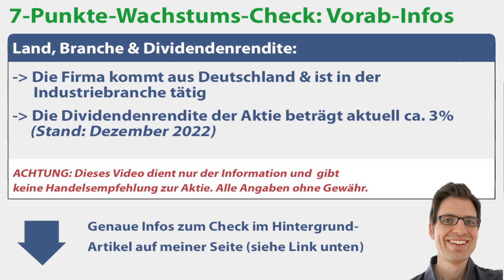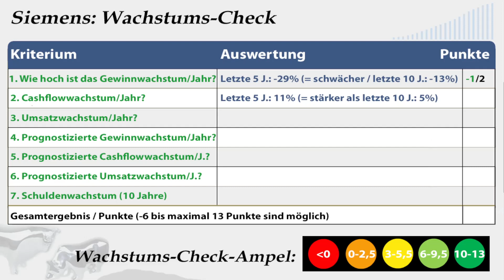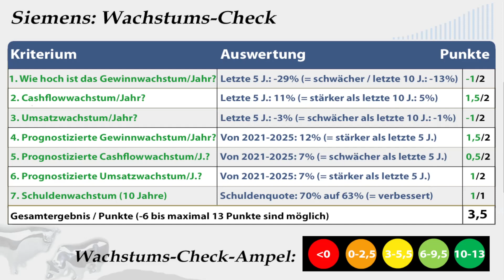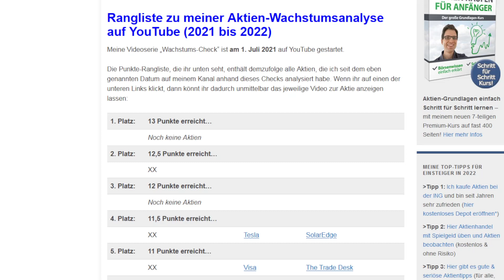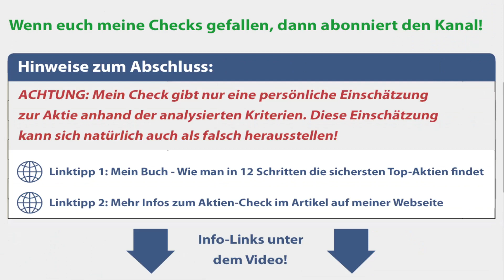Siemens Aktienanalyse 2022: Wie stark wächst Gewinn/Umsatz? (+günstig bewertet?)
🔍 Mehr Infos zur Aktie (Geschäftsmodell, Link-Tipps etc.):
✔ TIPP! Mein Buch „Wie man die sichersten Top-Aktien findet“:
► ► Siemens Aktienanalyse 2022: Worum geht es in diesem Video?
Ich bin Alex von der Webseite „Aktien kaufen für Anfänger“. Für diese Videoserie habe ich einen Wachstumscheck entwickelt, um anhand von bestimmten Kriterien das Wachstum von Aktien zu analysieren. In diesem Video nehme ich mir die Siemens Aktie vor:

► ► 2 wichtige Hinweise:
1. Mein Kanal bietet kurze Aktienchecks für einen schnellen (ersten) Überblick. Wer sich für die Aktie näher interessiert, sollte sie genauer analysieren (so mache ich das auch).

2. Ich bin ein ganz normaler Privatanleger und kein Anlageberater. Ich leiste (in diesem Video bzw. auf meiner Webseite) daher keine Anlageberatung und ersetze diese auch nicht. Alle Inhalte dienen lediglich der Information bzw. Unterhaltung und stellen keine (!) Empfehlung zum Kaufen, Halten oder Verkaufen der erwähnten Aktie(n) dar. Aktieninvestitionen können zum Totalverlust führen. Alle Angaben in diesem Video ohne Gewähr.